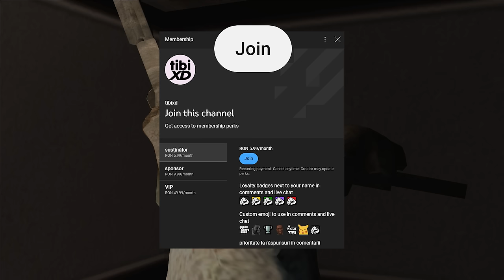Big Smoke, lăcomia și trădarea lui din GTA San Andreas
📷 despre Big Smoke, ambiția lui de a ajunge cel mai puternic baron, și modul în care și-a trădat gang-ul și prietenii
🔀 dacă măcar un lucru de aici ți s-a părut interesant, nou, sau doar ți-am provocat nostalgie, te rog să devii membru al canalului, este cel mai bun mod de a susține contentul meu.

🎵 muzica folosită:
@Uzzi47  - CRASH Theme Remake
@1DERER1  - Saints Row 2 Pause Theme
@Uzzi47  - Backing Beat 1 Remake
@1DERER1  - OG Loc Theme
GTA V - The Long Stretch
GTA V - Casing the Jewel Store
Max Payne OST - Byzantine Power Game
Max Payne 2 OST - Vladimir: The Enemy
Burnout OST - Nought 260

▶️ capitole:
0:00 - intro
0:20 - Planul lui Tenpenny
4:34 - Acasă în Los Santos
13:34 - Misiunile lui Smoke
18:06 - Trădătorii Grove-ului
25:27 - Răzbunarea
32:14 - Concluzia